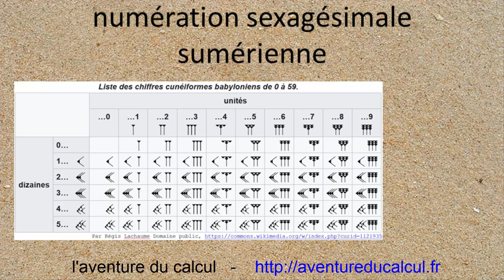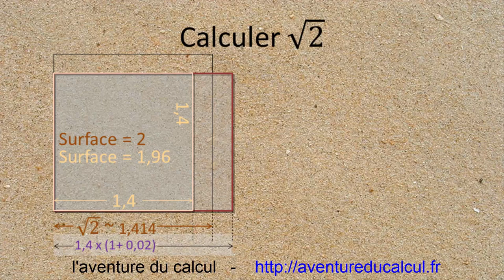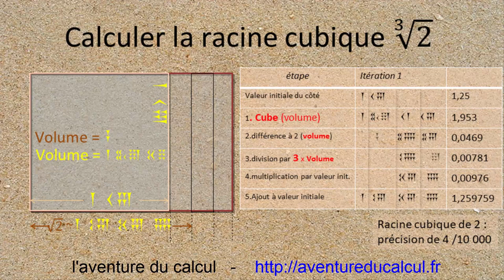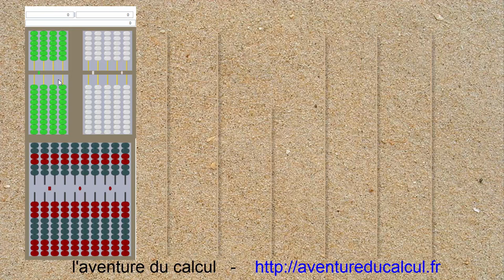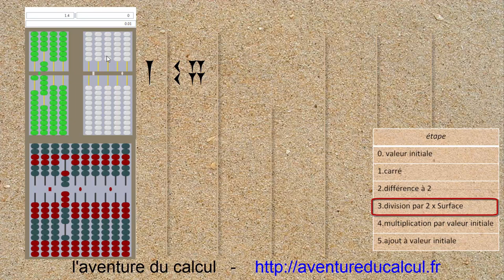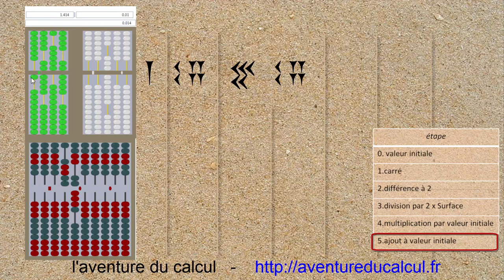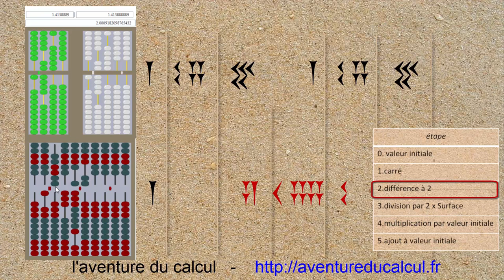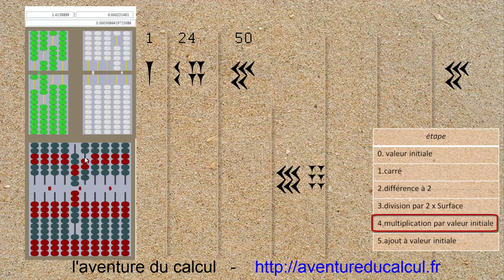Sumer : calcul de la racine de 2 (il y a 4000 ans)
Cette vidéo vous propose de revenir 4000 ans en arrière,  pour calculer la racine de 2